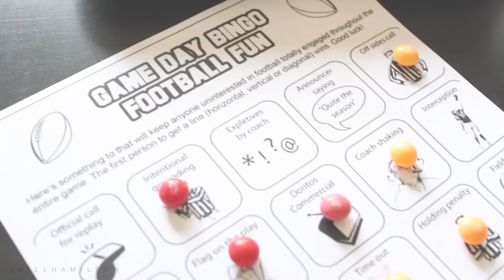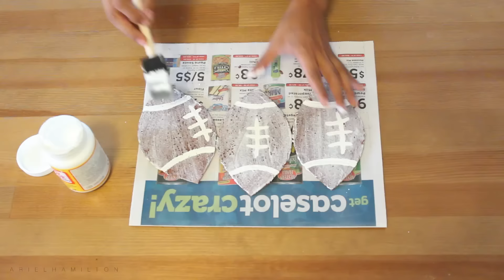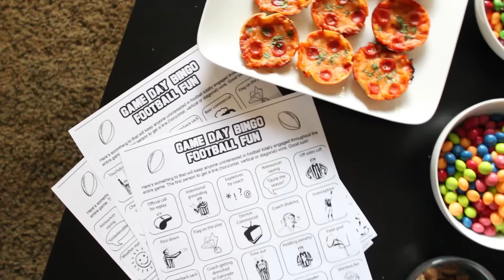DIY Football Party! Treats, Decor, Outfits, & More | Ariel Hamilton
Are you neutral about football but want to get more excited about the upcoming season? I AM!!! Today I’m sharing with you some really simple, really fun DIY projects you can do to get yourself stoked for game day! I’m talking snacks, clothes, decor, and more. Hope these are able to spark that inner football fanatic inside of you! Love you guys! xx Ariel

But SERIOUSLY guys. Try the Mini Deep Dish Pizza Recipe. It’s SO SO SOOOO GOOD. K bye.

Also, big thanks to Connor & Phil for being in this video :)

x SOCIAL MEDIA x

x BUSINES INQUIRIES x

x DISCOUNTS x

NuMe:
● AUTEURARIEL
To get $100 OFF ANY STYLING SET

Belletto Studio:
● LOVEARIEL
To get an Ultimate Airbrush System for only $78 (orig $150)

x EQUIPMENT x

Edited on: Adobe Premiere Pro CS6

x MUSIC x